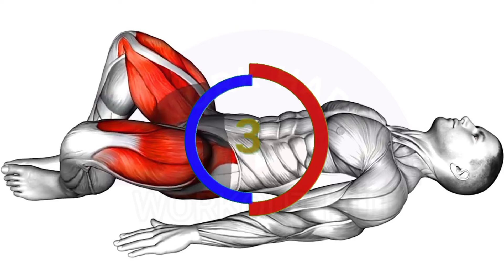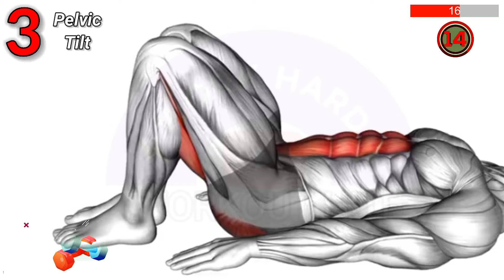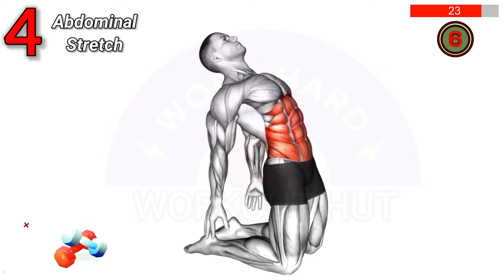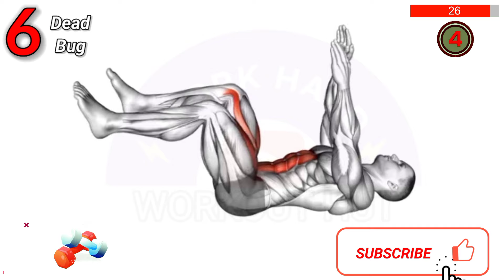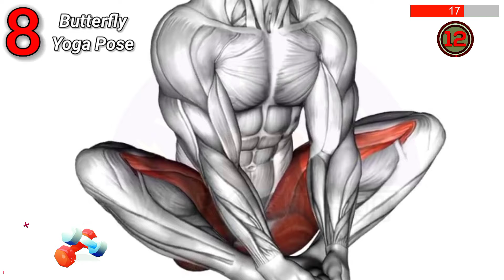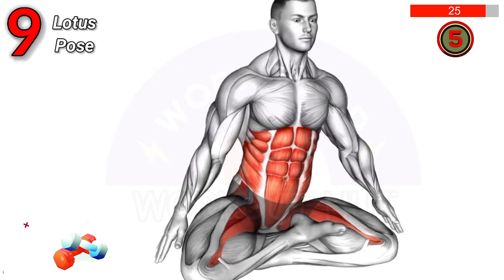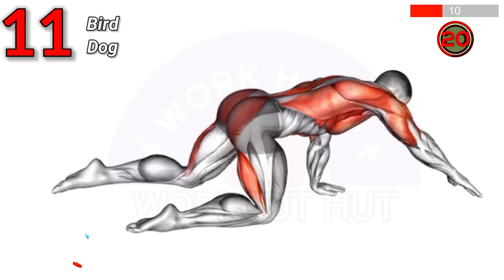11 Best Ancient Eastern Exercise! Do This Exercise and See What Happens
11 Best Ancient Eastern Exercise! Do This Exercise and See What Happens

Discover the incredible benefits of ancient Eastern exercises like yoga and stretching! These powerful practices can boost your energy levels, increase flexibility, and make you feel stronger and more revitalized throughout the day.

EXERCISE TIMING:
0:00 Inner Thigh Pulse
0:34 Frog Hip Thrust
1:09 Pelvic Tilt
1:43 Abdominal Stretch
2:18 Bent Knee Lying Twist
2:52 Dead Bug
3:27 Sumo Hip Twist Stretch
4:01 Butterfly Yoga Pose
4:36 Lotus Pose
5:10 Cat Stretch
5:45 Bird Dog